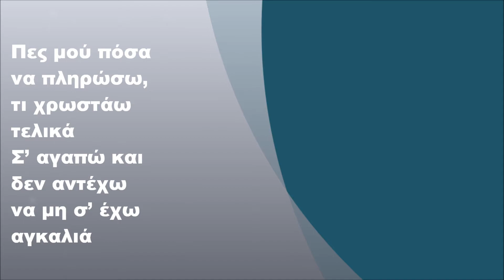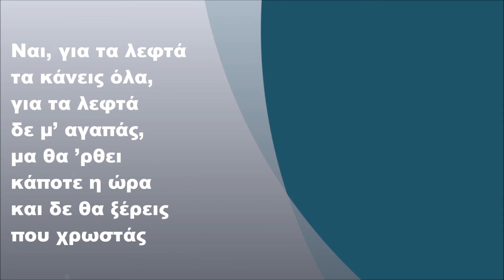Αντύπας - Για τα λεφτά τα κάνεις όλα, Στίχοι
Αντύπας - Για τα λεφτά τα κάνεις όλα (1993) (FULL HD)
Στίχοι: Γιάννης Λελάκης
Μουσική: Δημήτρης Μηλιός

Στίχοι:

Για τα λεφτά τα κάνεις όλα,
για τα λεφτά δε μ’ αγαπάς,
μα θα ’ρθει κάποτε η ώρα
και δε θα ξέρεις που χρωστάς

Πες μού πόσο με χρεώνεις
δυο φιλιά που με κερνάς
Ξέρω γιατί με πληγώνεις
και γιατί με τυραννάς

Πες μού πόσα να πληρώσω,
τι χρωστάω τελικά
Σ’ αγαπώ και δεν αντέχω
να μη σ’ έχω αγκαλιά

Ναι, για τα λεφτά τα κάνεις όλα,